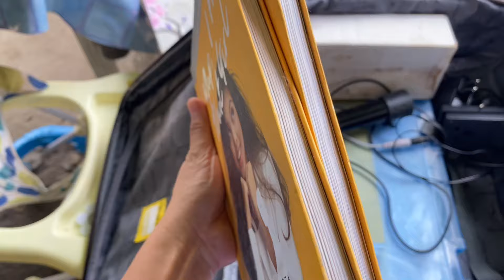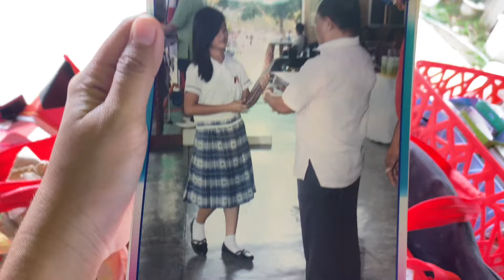Pack With Me For My Trip To Mindoro!! | I’M EXCITED! | Sai Datinguinoo | Vlogmas 2021